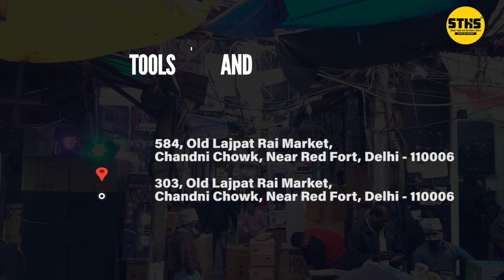GILHOT'S✓• New Range of Brass, Copper & Aluminum Thimbles & Connectors 🔥 • 1800 se zyada products 😲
🏢 SHAKTI TOOLS AND HARDWARE STORE 🏢

We are Delhi's one of the leading tools & hardware store with 1 Lakh+ products & 2000+ brands to meet ALL your needs.

Visit us-
Shop no.303,Old Lajpat Rai Market ,Chandni Chowk,Near Red Fort, New Delhi, Delhi 110006
For bulk dealings)

-Shop no.584,Old Lajpat Rai Market ,Chandni Chowk,Near Red Fort, New Delhi, Delhi 110006
(Tools supermarket)

We are also available on other platforms.
Mentioned below.